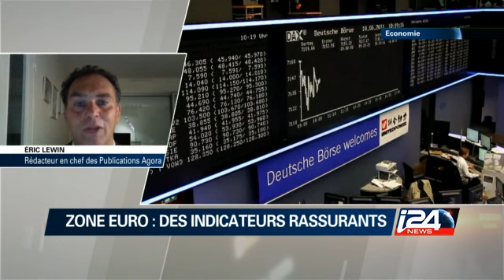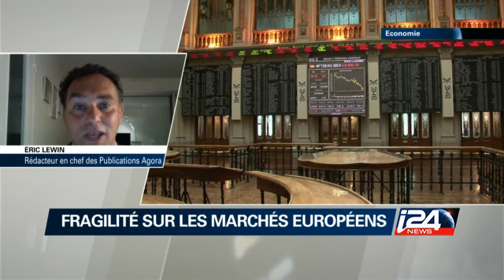Economie - 04/06/2015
Turquie : à l’approche des législatives, l’AKP d’Erdogan critiqué. Panne de croissance, chômage, inflation : révolu, l’âge d’or des années 2000 ? Avec Dr F. Khalifa. / Égypte : au pays du gaz, les autorités veulent booster les énergies renouvelables